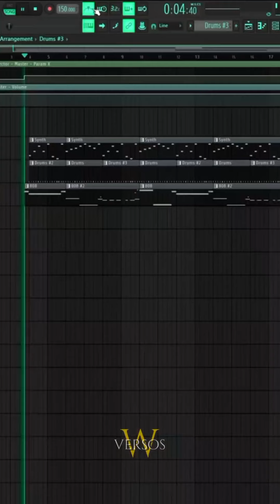Aprendendo A Fazer Beats Com O Wiu🔥